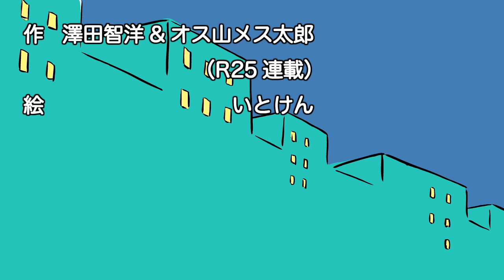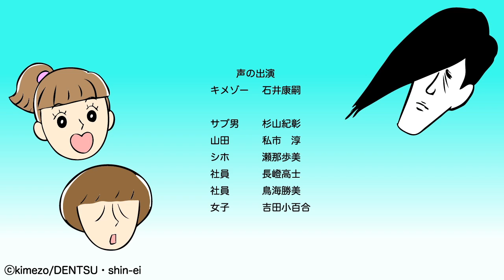キメゾーの決まり文句じゃキマらねぇ。 Featuring サブ男 第2話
第3~12話の続きをご覧になりたい方は、GyaO!ストアへ！